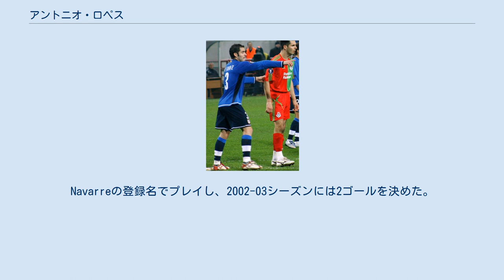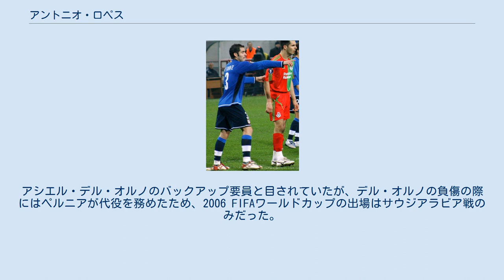アントニオ・ロペス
アントニオ・ロペス・ゲレーロ（Antonio López Guerrero, 1981年9月13日 - ）は、スペイン・バレンシア州ベニドルム出身の元プロサッカー選手。
現役時代のポジションは左サイドバック。
元スペイン代表 アトレティコ・マドリードのユースチーム出身。
チームが2部リーグにあった2001-02シーズンからトップチームに合流し、1部リーグへの復帰に貢献した。
 その後CAオサスナにレンタル移籍し、2002-03、2003-04の2シーズンを過ごし、リーグ戦欠場わずか5試合の活躍をみせた。
Navarreの登録名でプレイし、2002-03シーズンには2ゴールを決めた。
 アトレティコに復帰後は登録名をLópezに戻し、急速にチーム内での地位を確立していく。
しかしながら2007-08シーズンにはマリアーノ・ペルニアにポジションを奪われ、ゲオルギオス・セイタリディスやフアン・バレーラの負傷に伴い右サイドバックを務めた。
 アトレティコでは主将も務めた。
 2014年9月に現役引退を発表した。
 2005年3月20日、2006 FIFAワールドカップ・ヨーロッパ予選のセルビア・モンテネグロ戦でホセ・アントニオ・レジェスとの途中交代で代表デビュー。
2005年にはサンマリノ戦で初得点。
アシエル・デル・オルノのバックアップ要員と目されていたが、デル・オルノの負傷の際にはペルニアが代役を務めたため、2006 FIFAワールドカップの出場はサウジアラビア戦のみだった。